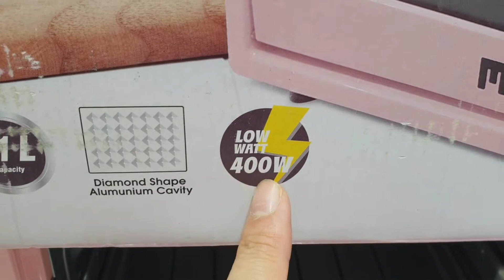Elmart Unboxing Oven Listrik Low Watt Mito 11 Liter Mo 20 - Mo20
Link product :
Beli Mito Oven Listrik Mini Mo 20 - Mo20 11 Liter Low Watt 400W Panggangan
di toko elmart di Tokopedia dengan Bebas Ongkir, Sekarang!

ORIGINAL + Garansi Resmi Mito
Oven MITO MO 20 MINI Kapasitas 11 liter

Spesifikasi Oven MO-20:
✅Kapasitas : 11 Liter kapasitar lebih besar
✅Daya Listrik : 400 watt (low watt)
✅Fungsi Memanggang
✅Terdapat 1 Tray, 1 Nampan
✅Tampilan Stainless Steel Luar & Dalam
✅Garansi Resmi MITO 1 Tahun
✅2 mode pengaturan suhu dan waktu
✅Pengaturan waktu 60 menit
✅pengaturan suhu 100-250 derajat celcius
✅Bahan Diamond shape alumunium cavity
✅Elemen pemanas ganda berbentuk S berbahan "stainless steel"
✅Dasar oven yang dapat dilepas dan mudah dibersihkan
✅Ukuran body oven : P 36 x L 20 x T 17 cm
✅Ukuran tray jaring : P 25.5 x L 18.5 cm
✅Ukuran nampan/loyang hitam : P 25.5 x L 18.5 x T 1 cm

Ruang bakar : 26 x 17 x 19 cm